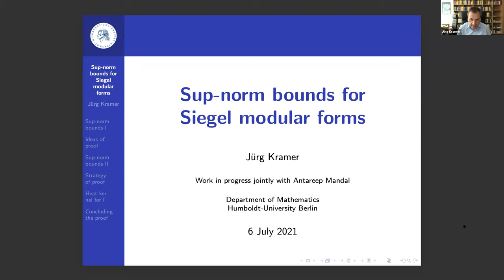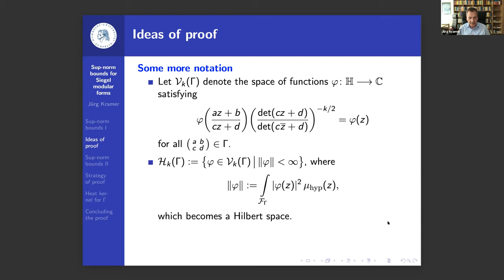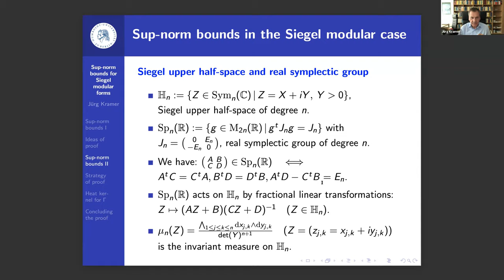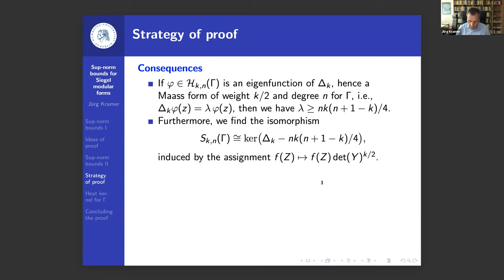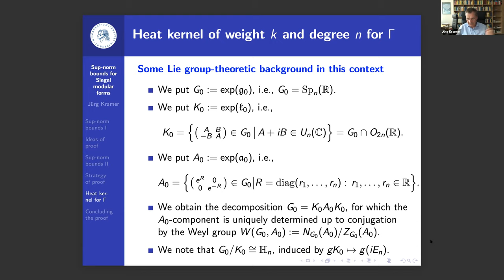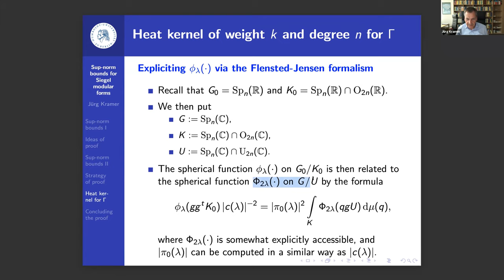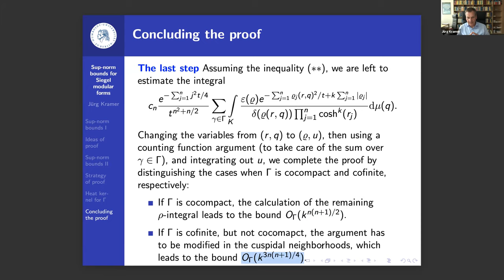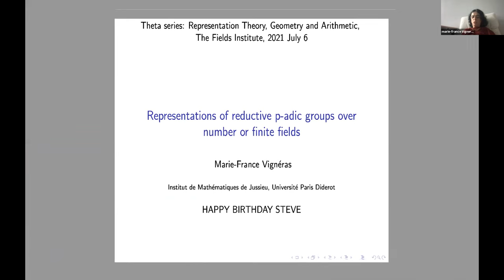Sup-norm bounds on average for Siegel modular forms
Jürg Kramer, Humboldt University of Berlin

Theta Series: Representation Theory, Geometry, and Arithmetic
July 5 - 9, 2021